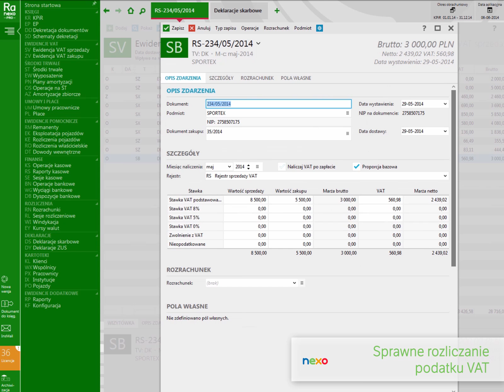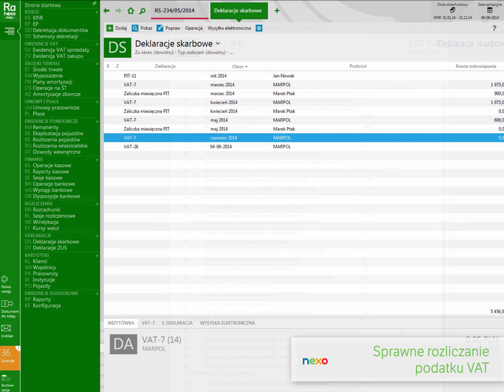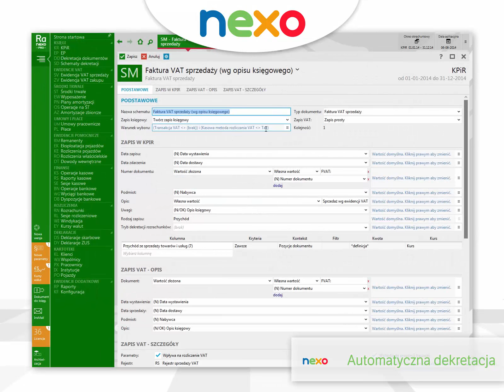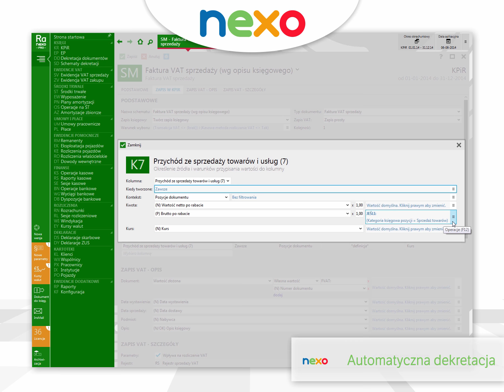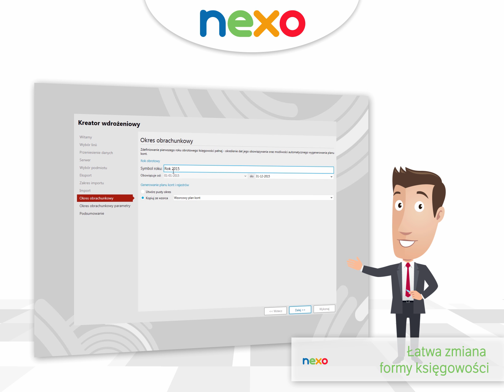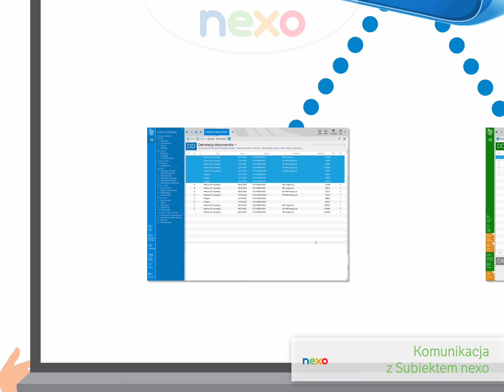Rachmistrz nexo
Rachmistrz nexo to system obsługi uproszczonej księgowości, przeznaczony dla firm prowadzących księgę przychodów i rozchodów lub rozliczających się w formie ryczałtu od przychodów ewidencjonowanych. Bogata funkcjonalność i prosta, intuicyjna obsługa to atuty, które sprawiają, że ewidencja księgowa z Rachmistrzem nexo przebiega szybko i sprawnie.